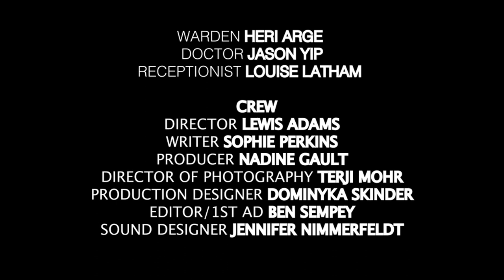I Only Came To Use The Phone | Directed by Lewis Adams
"I Only Came To Use The Phone" - A short film
In association with Norwich University of the Arts
Directed by Lewis Adams

Credits:
Writer: Sophie Perkins
Producer: Nadine Gault
DP: Terji Mohr
Editor: Ben Semphey
Sound: Jennifer Nimmerfeldt
Prod D: Dominyka Skinder